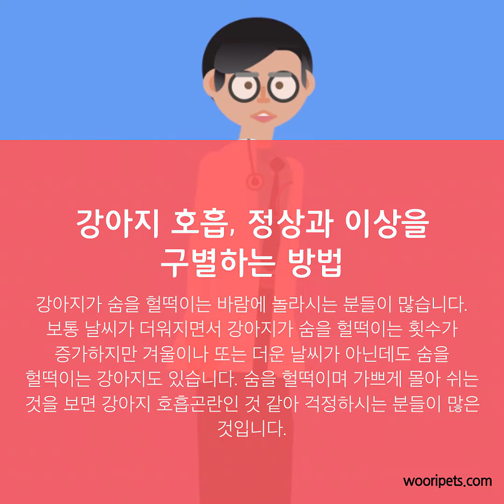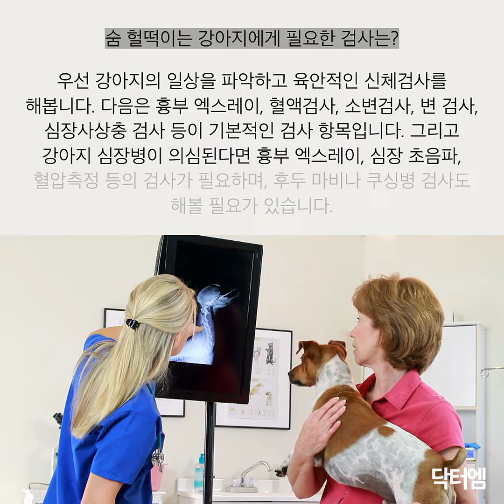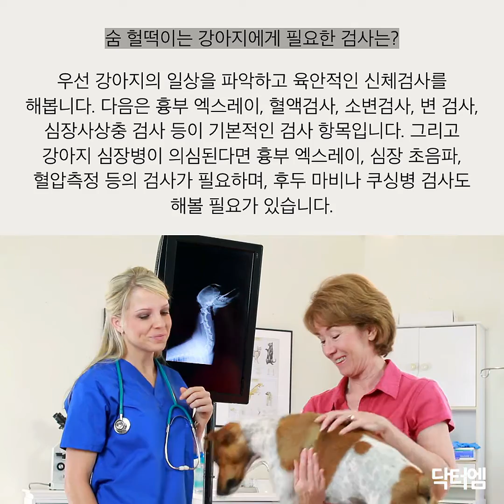강아지호흡, 정상적인 호흡과 이상있는 호흡을 구별하는 방법-수의학박사 닥터엠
강아지 호흡기 질병 관련 상담을 지금 우리펫에서 닥터엠 박사님에게 받아보세요~